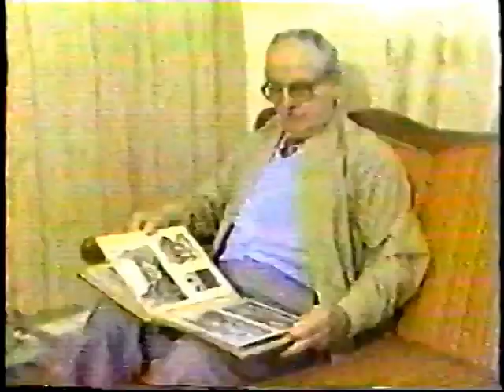AETN Sign-off (stereo mix, July 30, 1988)